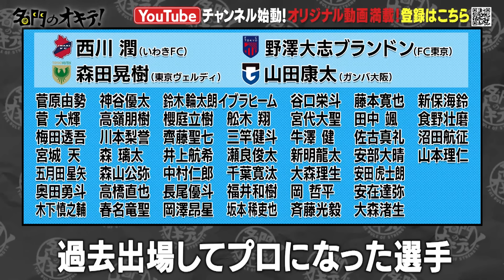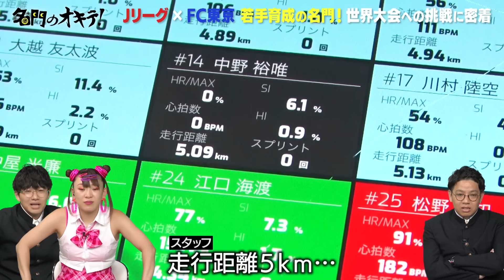【Jリーグ×FC東京】若手育成の名門！FC東京U-18 世界大会への挑戦に密着｜名門のオキテ！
スポーツ青春バラエティ！Jリーグにカメラが潜入！ FC東京U-18の育成方法とは！？ボディビル最強キャラ坂本陽斗の「密着第4弾」坂本くんが異次元の成長を遂げる！？

‹名門のオキテ！›
青春スポーツバラエティ「名門のオキテ！」名門校のその強さの裏に隠された「オキテ」を徹底調査！

全国トップクラスの「超名門校」や「強豪部活」には、キビしいルールや一風変わった文化、伝統が多数存在するはず・・・。そんなスゴすぎる名門校に潜入し、圧倒的な強さの秘密（＝オキテ）を徹底調査する新感覚バラエティ！